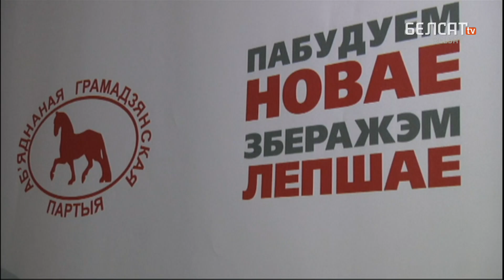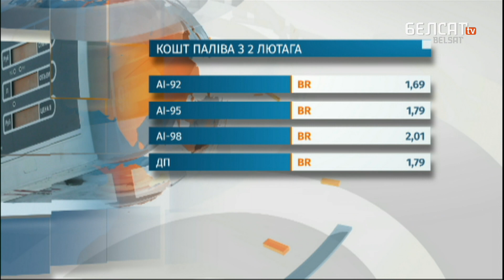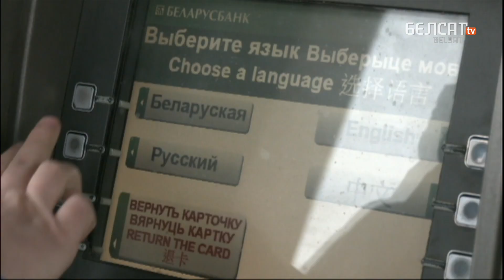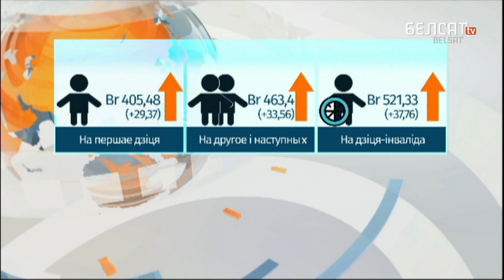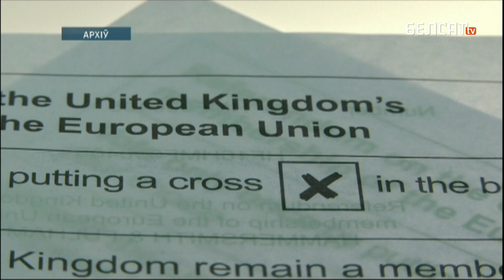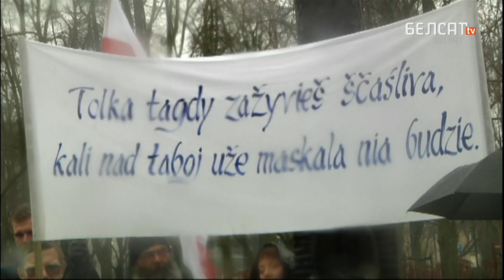ЗША забяспечаць Беларусь нафтай. Навіны 1 лютага | США обеспечат Беларусь нефтью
– "Правы чалавека – прыярытэт!" Як прайшоў візіт Пампэа ў Менск?
– Паліва падаражэе з 2 лютага
– Што зменіцца ў Беларусі з 1 лютага?
– Пекін просіць пільнай дапамогі
– Вялікая Брытанія выйшла з ЕЗ
– Медузы будуць вывучаць акіян
– Гадавіна пачатку паўстанння Каліноўскага
– Каваль з Глыбокага выкаваў зброю паўстанцаў 1863 года

Фота: Nikolai Petrov/BELTA/TASS; Bayne Stanley/Zuma Press

Па-беларуску

По-русски

Po polsku

In english